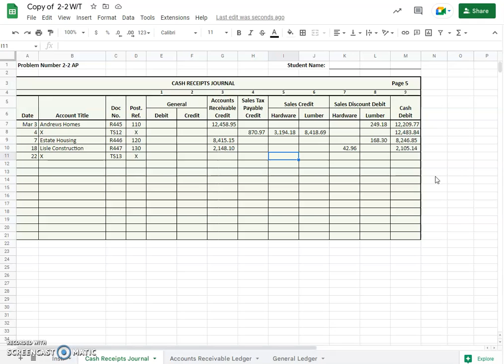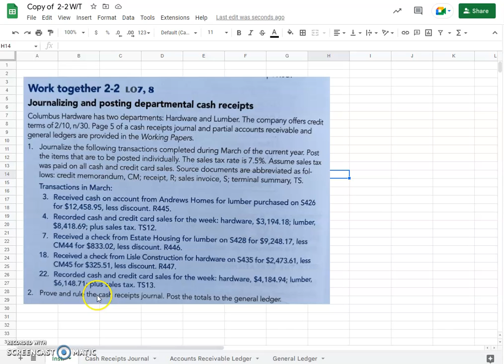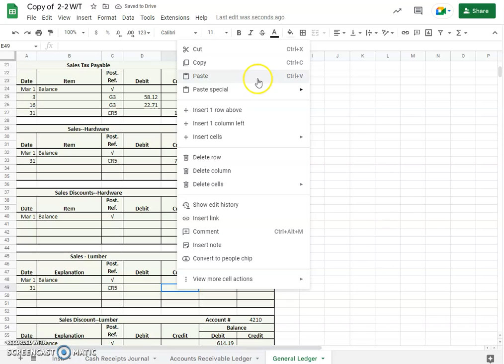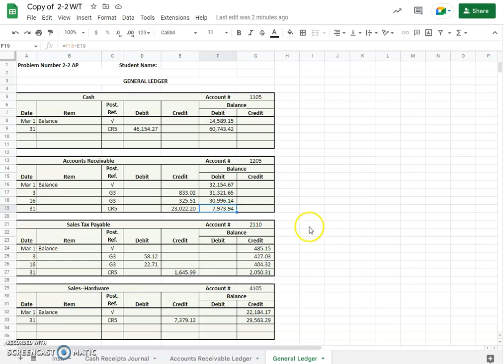Accounting 2: Work Together Problem 2-2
This video is intended for my students to work together with me on Accounting 2- Problem 2-2 from page 54. The topic is journalizing and posting departmental cash receipts.

All credit given to Lehman and Gilbertson for creating this Century 21 Accounting (Advanced) textbook edition 11, and this problem from within it.